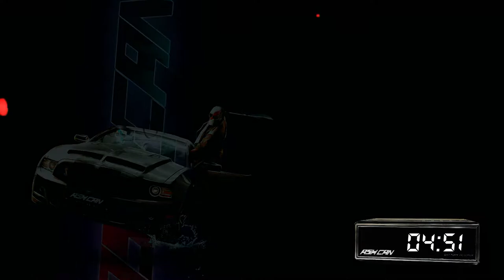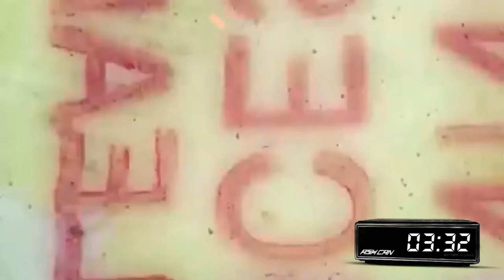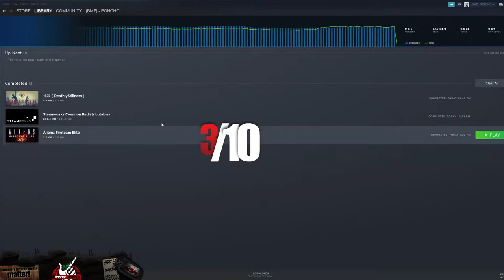Deathly stillness - Best free game?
Many shity game out there and this on ecame from nowhere, it's fucking free.

Operation Bamboo FishStickFist arrived on Can's desk.  244 did join and left and rejoined the resistance and fucking releft, we will open soon and work it out with you guys.

This Channel politic:
   2021 is about supporting the research against dementia.